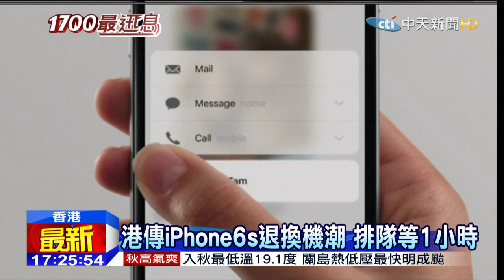20151012中天新聞 24K金i6s要5萬港幣 港民：太貴買不起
iphone6s上市以來話題不斷，最近因為處理器不同，傳出香港已經爆發退換機潮，還有英國公司推出24k金外殼的iphone6s，定價近五萬港幣，超過台幣二十萬，大多數香港民眾都說太貴了，實在買不起。